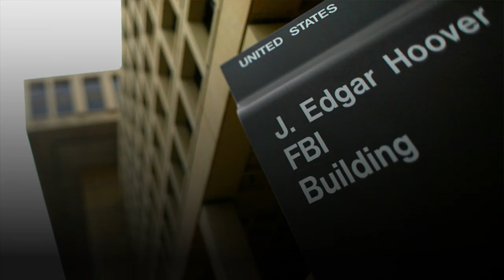DOJ Arrests Iraqi Man For Alleged Plot To Assassinate George W. Bush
An Iraqi citizen living in Ohio was arrested Tuesday and charged with participating in a plot to assassinate former President George W. Bush, the Department of Justice announced, after a federal investigation into the alleged plot was first reported by Forbes on Tuesday.